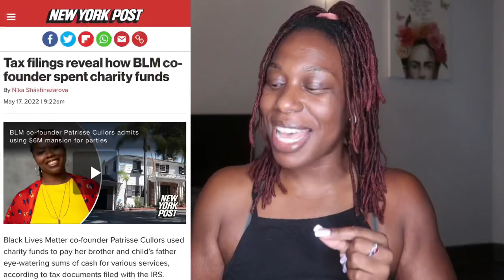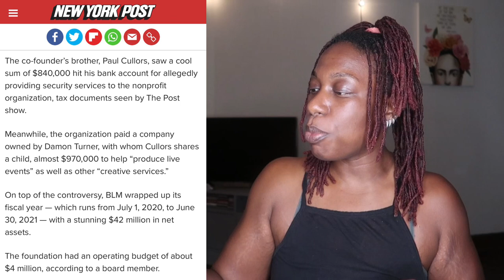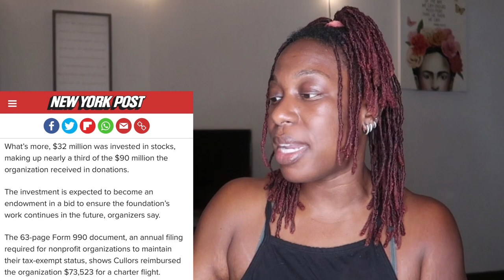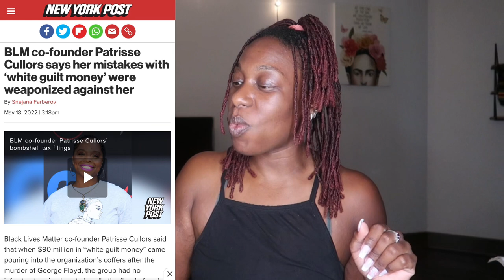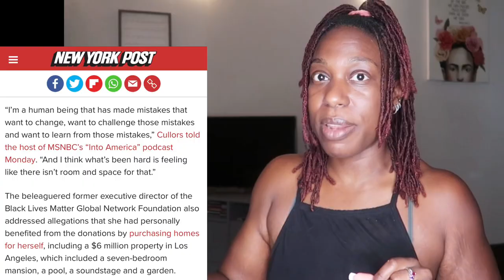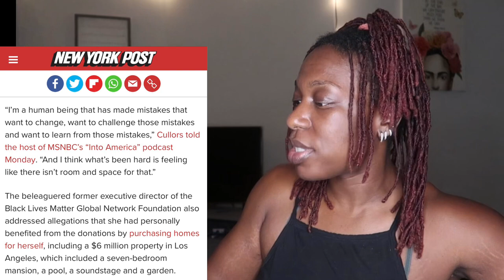BLM Co-founder Patrisse Cullors | More Details Revealed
This video is about Patrisse Cullors and more specifics on how the money has been used. We will probably continue to hear more of this in time. What do y’all think?